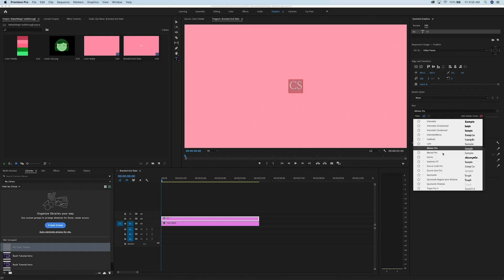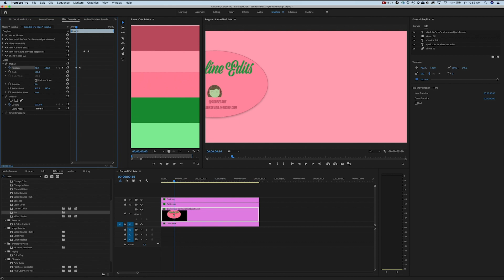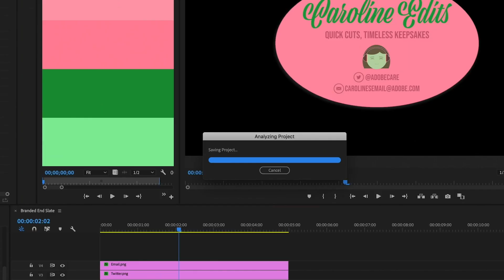How to use the Essential Graphics Panel in Adobe Premiere Pro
The Essential Graphics Panel in Premiere can help you create graphics on a project-by-project basis, or you can create motion graphics templates that you can use again and again. Here's a walkthrough on how to use it!

Motion Graphics Templates used in this video were shared with us by community members Noah Crider & Austin Faure at SmashWorks! Thanks, fellas!